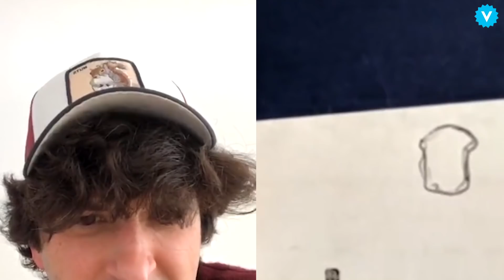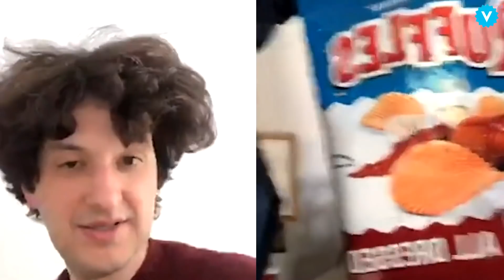Two Friends: Ben Schwartz and Thomas Middleditch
Ben Schwartz and Thomas Middleditch got together on Vulture's Instagram live to talk about their new long-form improv Netflix comedy special, video games, and the correct way to eat a grilled cheese (complete with live drawings from Thomas). Watch the full conversation here.